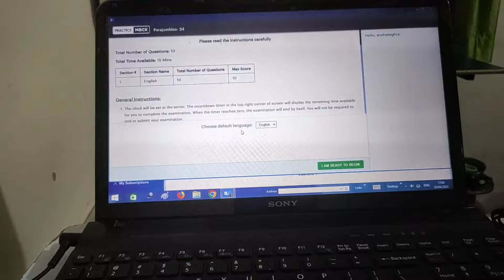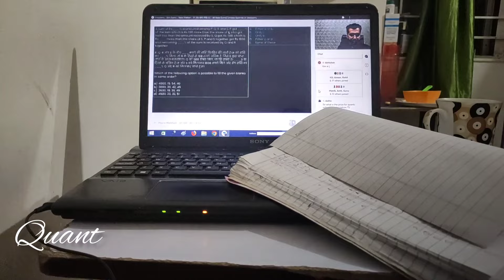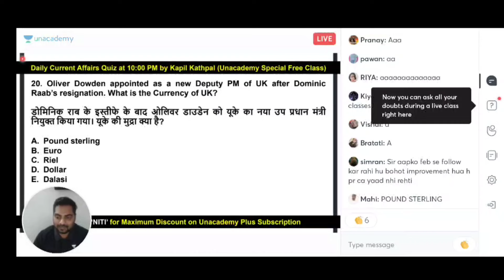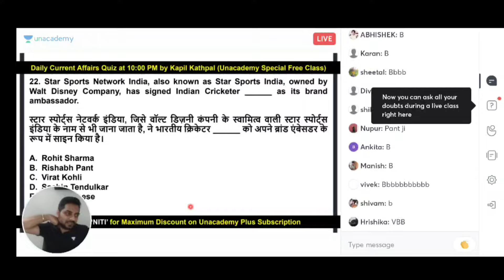STUDY VLOG📚|My Morning to Night Study Routine ✨| Banking Aspirant💁‍♀️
Today I m shared my morning to night study routine.

Morning to night study routine of banking aspirant
10 hours study routine
how to prepare for bank exams
girl study vlog
bank aspirant study vlog